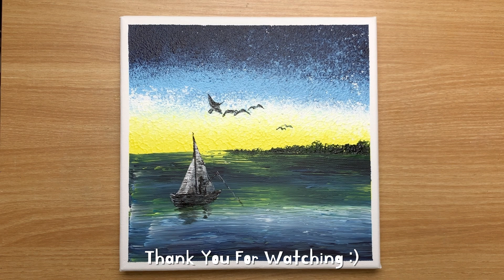How to Paint Seascape Using 2 Types of Sponges︱Simple Acrylic Painting #051 『Fisherman』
∙ Canvas : 10 X 10 inch / 25 X 25 cm (Cotton)
∙ Paint Brand : Shinhan, Alpha, Shield, W&N, etc